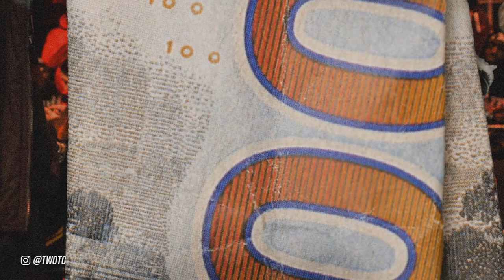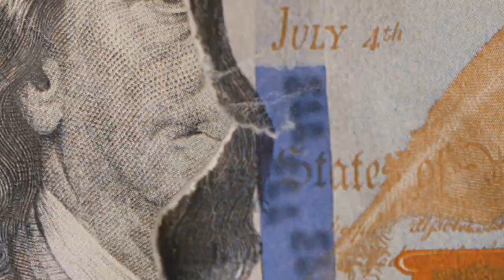(FFNP) Mozzy Type Beat ~ Money Motivated (Prod. 2Tone)